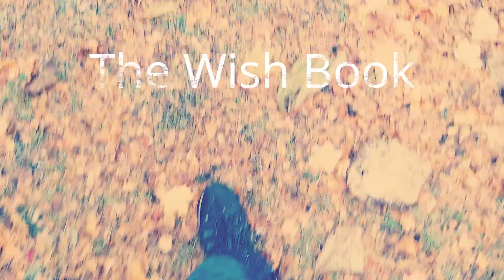THE WISH BOOK - Leo Troy and Lunchbox Social - [Official Music Video]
Description: Official music video for “The Wish Book"

Words and Music by Leo Troy, a Canadian singer, songwriter, musician with Toronto indie rock and roll band Lunchbox Social.
Inspired by growing up in rural Ontario and the Sears’ Wish Book that would come out that everyone would go through for the latest in everything for Christmas !

Long before Amazon, it was The Wish Book!!

The song was completely recorded and produced on a Tascam DP24 featuring stereo Takamine acoustic guitars and a Fender Telecaster recorded with Aston Origin  and AKG 414 microphones.
All vocal processing was done through a TC-Helicon VoiceLive 3 vocal processor. Mixed and Mastered at Pachesound in Toronto, Canada.

The video was shot using a Samsung Galaxy S7 with a Zhiyun Smooth-Q 3-Axis Gimbal Stabilizer. The video was produced using Wondershare Filmora software.

LYRICS:
Before all of the glitter and before all of the lights
As the days grew dark and shorter and came the longer nights
The long walk down the laneway to see if it had come
The flag was on the mailbox and the season had begun

 Lost in the pages of The Wish Book, longing for the things I see
 The smiling faces on Christmas morn, a department store, of dreams it had for me

A stark and cold December and the ground began to freeze
The fall fairs had come and gone and the trees had lost their leaves
An old trunk down in the basement, seems a memory of black and white
Then boxes of silver, blue, reds and green come to life

To reach inside way back in time for a moments peace
And hold the thought and not be caught and break the lease
I won’t need to share the feeling, the world doesn’t need to see
Just my little private gift, I can dream what will come for me